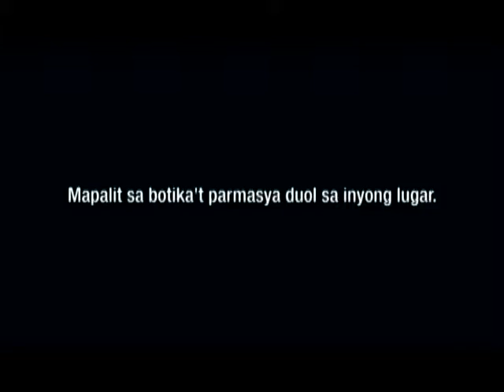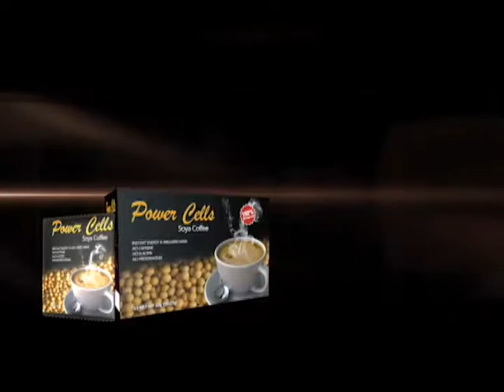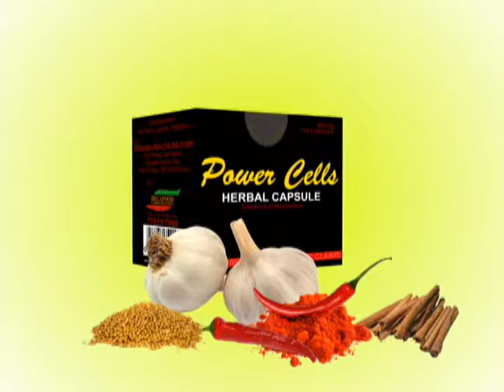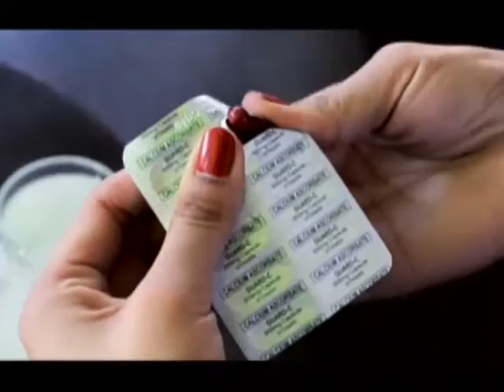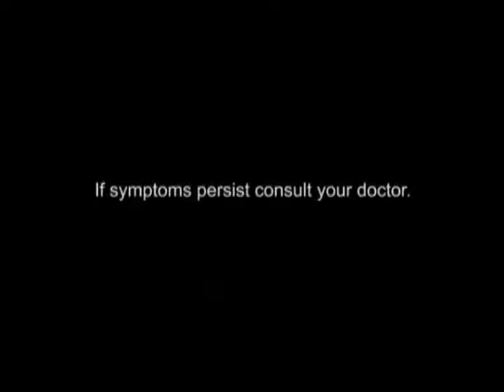DI PWEDE YAN EPISODE FEBRUARY 1, 2017